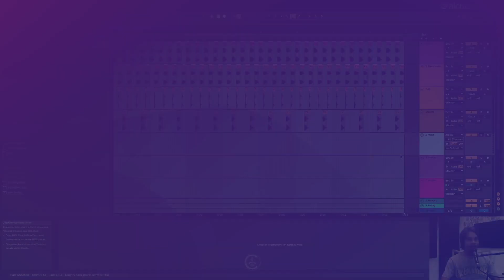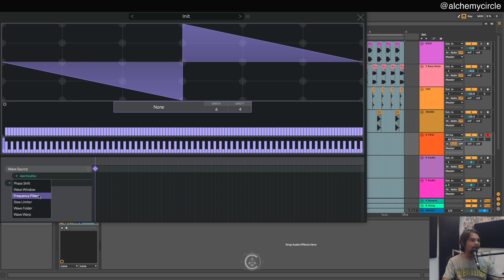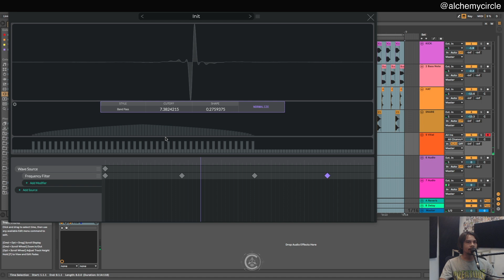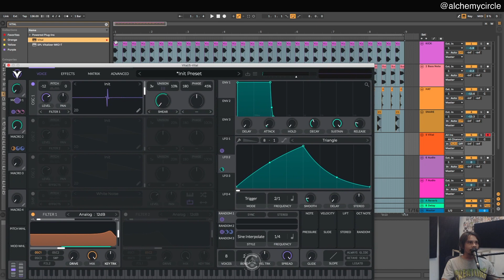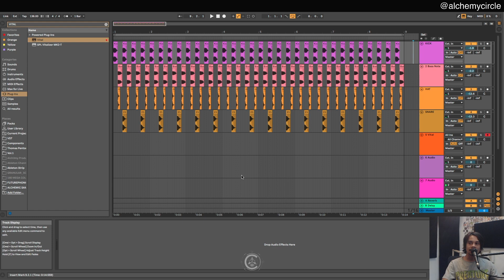Alchemy Academy: Vital Patch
Iniciando nosso Alchemy Academy, apresentamos a você um novo patch feito do zero neste incrível VST de download gratuito chamado Vital.